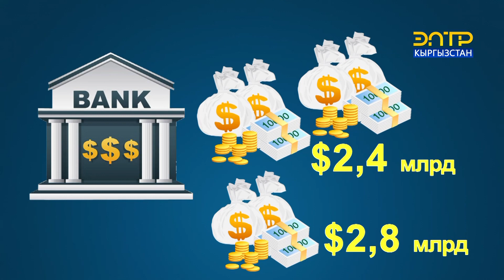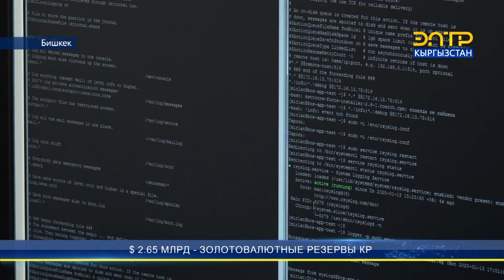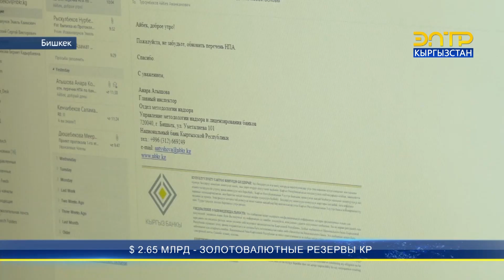$ 2.65 МЛРД - ЗОЛОТОВАЛЮТНЫЕ РЕЗЕРВЫ КР